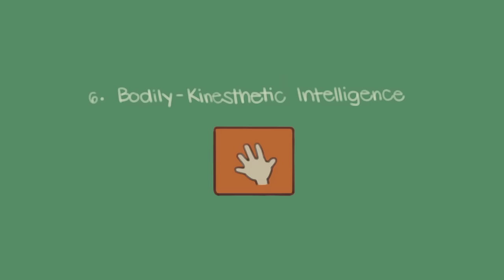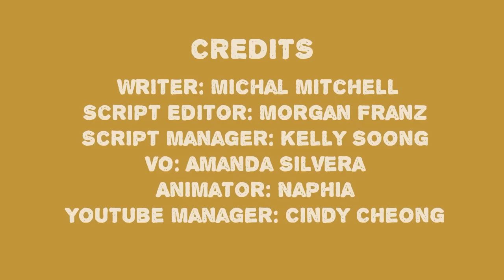Intelligence: 9 Types You Might Be Truly Inheriting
Do you think you're smart? Well, in this video, we're going to explore the different types of intelligence and how they influence our lives. From linguistic intelligence, which is the ability to read, write, and speak a language fluently, to interpersonal intelligence, which is the ability to interact effectively with others, to naturalistic intelligence, which is the ability to think and solve problems outside the box, this video is packed with information about intelligence and how it affects our lives.

Writer: Michal Mitchell
Script Editor: Morgan Franz
Script Manager: Kelly Soong
VO: Amanda Silvera
Animator: @Naphia

References:
Markvitals. “9 Types Of Intelligence – Infographic.” Adioma, 9 Aug. 2017,